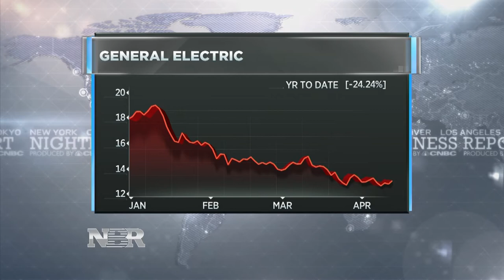GE CEO shares vision for company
Morgan Brennan reports on GE CEO John Flannery's comments about a turnaround plan for the company.